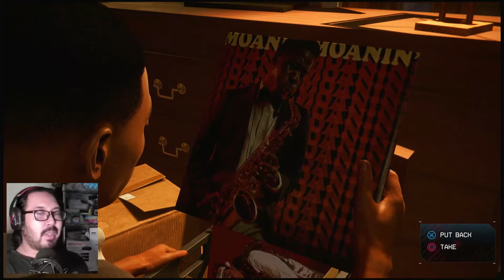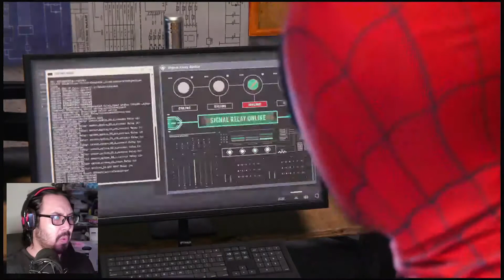Boleh pula dia tahu | PS4 Spiderman Miles Morales Malaysia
Sambung main Marvel's Spiderman Miles Morales.

Spiderman Miles Morales is a sequel of 2018 Marvel's Spiderman, developed by Insomniac. This game is PS4 exclusive.